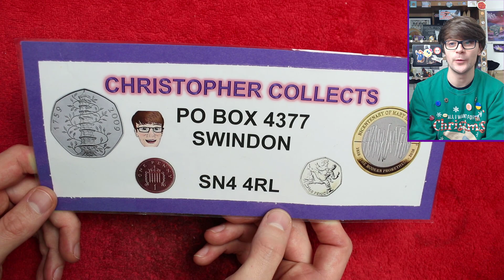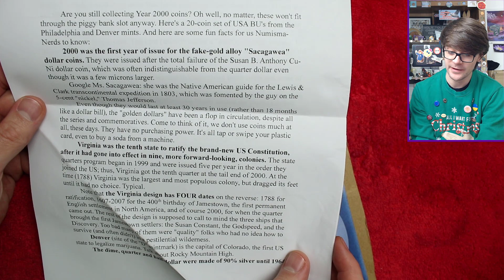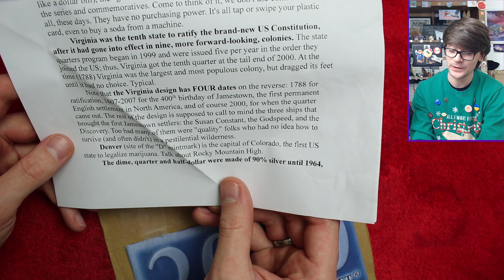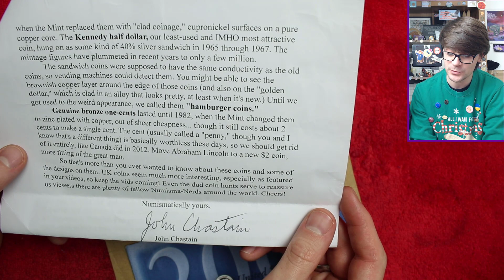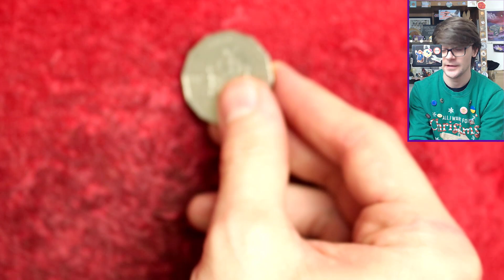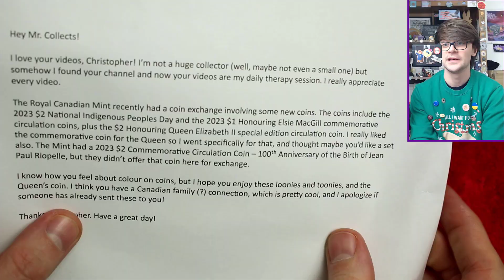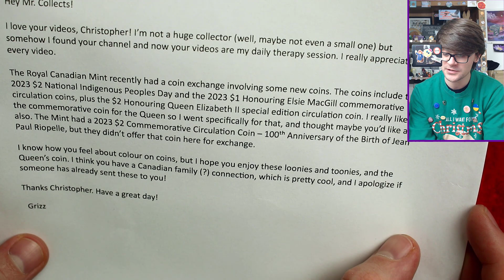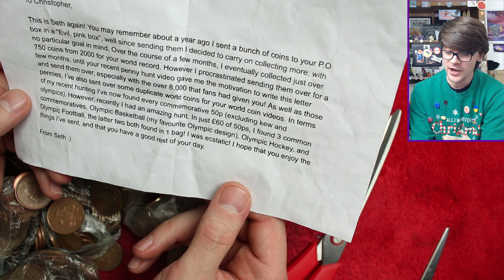Such A Stunning Memorial Coin!!! Christopher Collects PoBox #140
Hello and welcome back!!! Todays video is my  latest POBox opening! Thank you to all who have sent something in I hope you enjoy the video! If you have sent something I didn't open it will be in an upcoming video so don't worry!